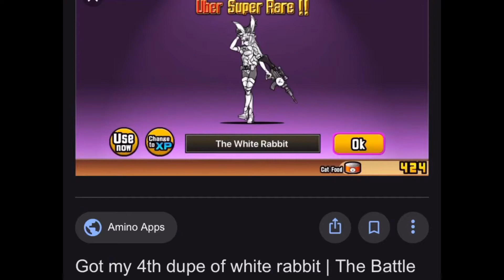battle cats pain